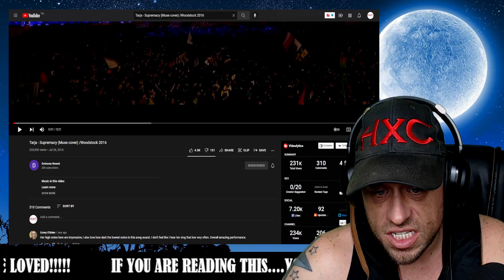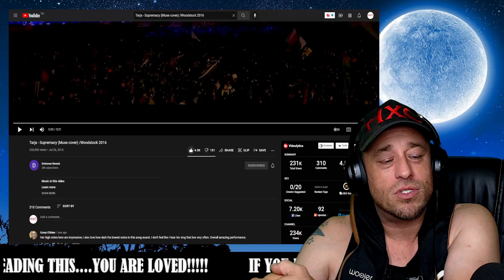Tarja - Supremacy (Muse cover) /Woodstock 2016 Reaction!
Show @tarjaofficial some love!
Show @niepyskujdomamy some love!